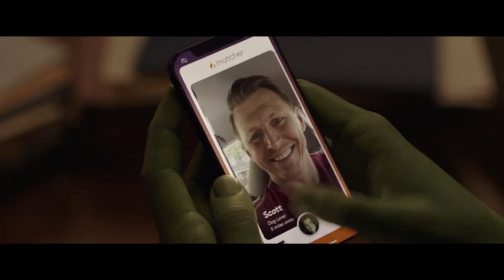She Hulk Attorney at Law | Official Trailer | MOVIE TRAILER 2022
HI,